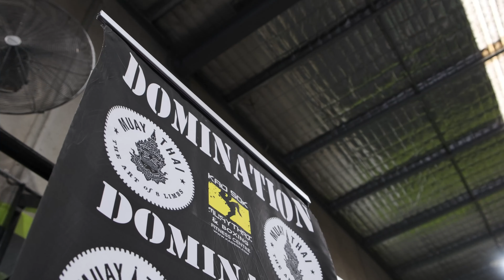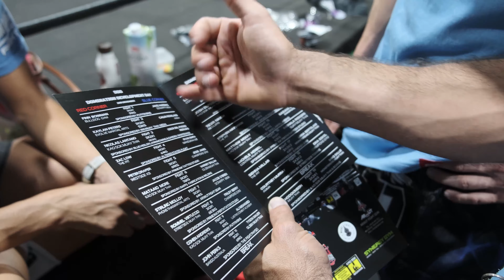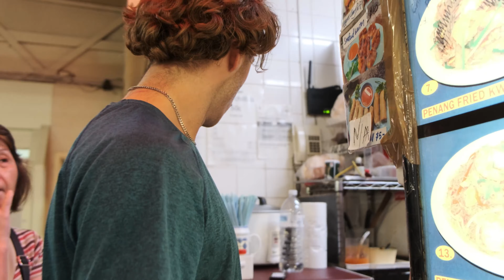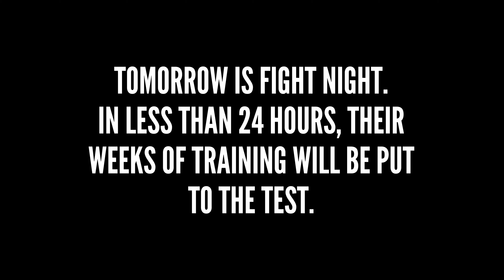Part 2: BTS with the Champions Gym Fight Team - Weigh In Day